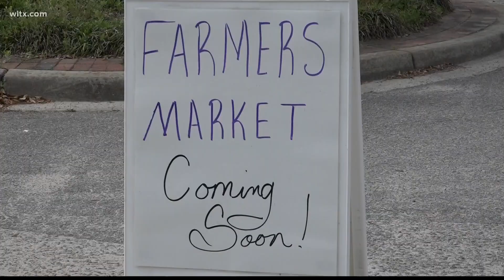Farmers Market kicks off in Elloree for local farmers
The town of Elloree will see foot traffic downtown for the farmers market.   Many in the community are so excited.